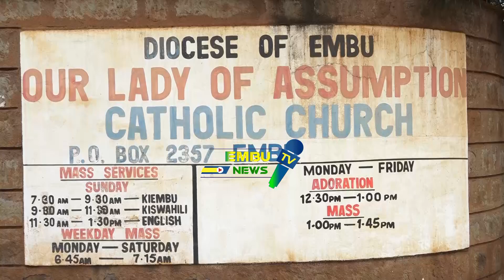Celebrations as Eastern Region Police hold Thanksgiving prayers in church - Embu today